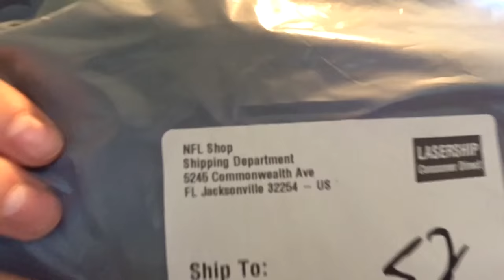2016 Fantasy Football - Week 1 TNF Recap